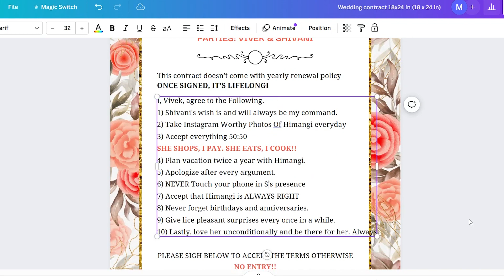Make 'Em Promise! 🤵📜✨ Funny Groom Wedding Contract Template on Etsy!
Available to purchase on Etsy

💍 Planning the big day just got a whole lot funnier! 🎉 Say 'I do' to this hilarious Groom Wedding Contract template available on Etsy! 🤵📜✨ Easily editable on Canva, this playful and witty contract ensures the groom's commitments are locked in with a dash of humor. From promising not to steal the covers to mastering the art of dance at the reception, this template adds a delightful twist to wedding planning! 🕺💃weddingpreparations

GroomPromises